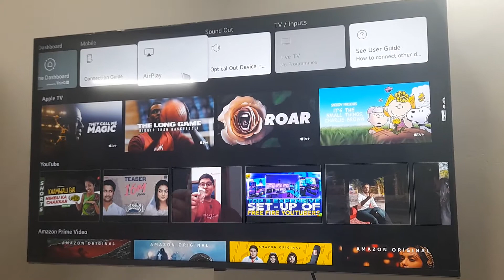Happy Day for ammu... lgtv gift enjoy blessings #2022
Hai friends...

Today in our new house, new member camed...

Happy to announce that New LG HD 43"TV ...